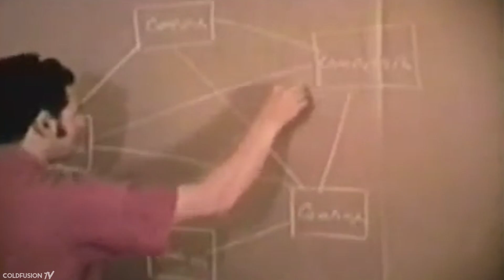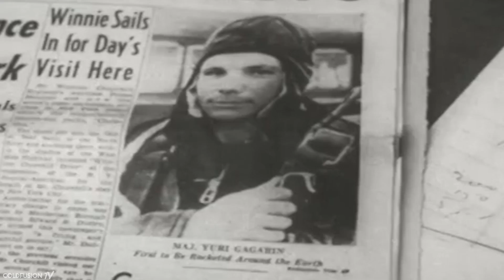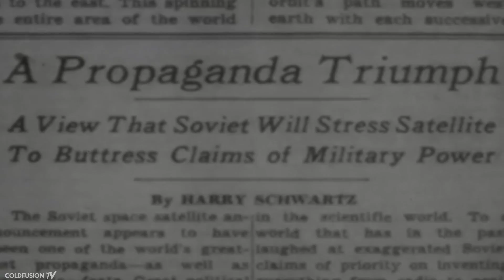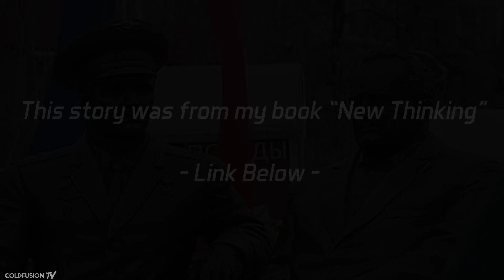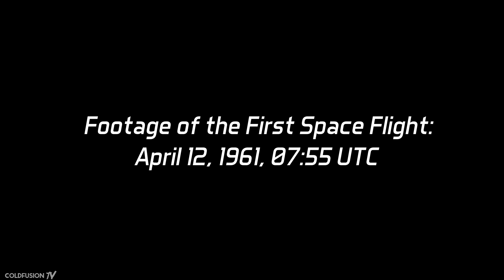The First Human in Space - A Mysterious Death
When Yuri Gagarin became the first human in space in his spacecraft, Vostok 1, he was one of the most famous people on earth. The lesser known stories of his demise and the brains behind the technical feat are the subject of this video.

--- About ColdFusion ---

Learn about the individuals who invented everything we use everyday.

Sources:
New Thinking:

//Soundtrack//

Kinobe - A Small Island

Need a Name - Road to Berlin

Hyphex - Fading Light

Nova Nova – Tones

Biosphere - Poa Alpina

Sean Williams – Fray

Jameson Nathan Jones - Evolutions II

Berlin Ist - Hold Me Tight

Burn Water - Hide